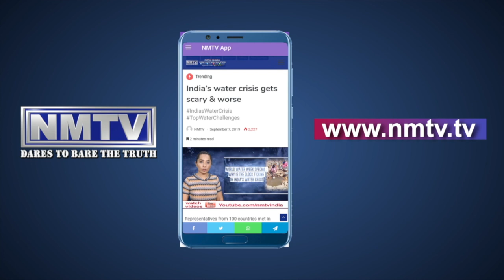Ganesh Naik : The People’s Leader - A Birthday Tribute